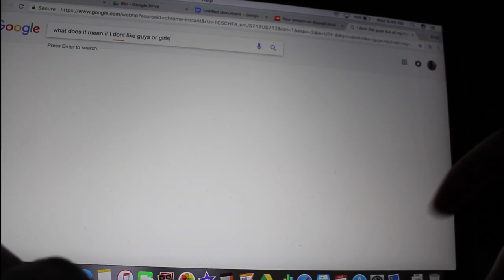Betta Fish Trailer